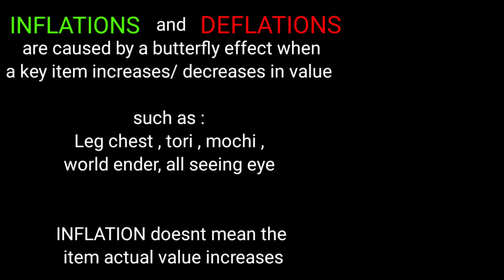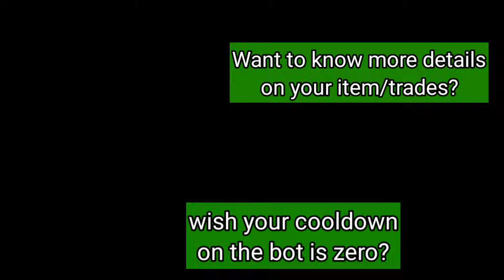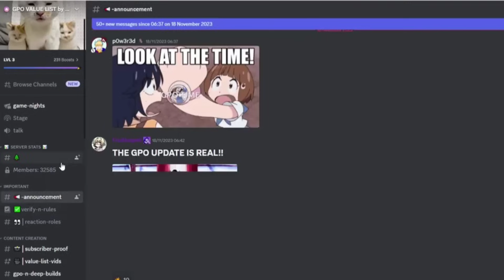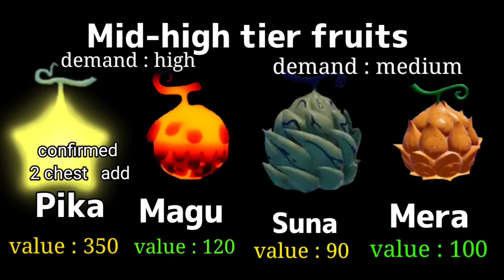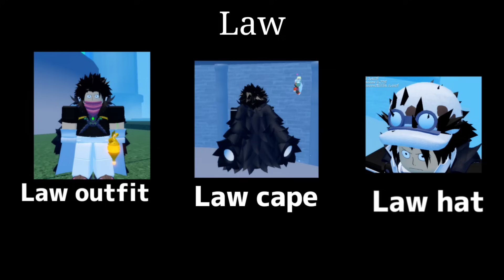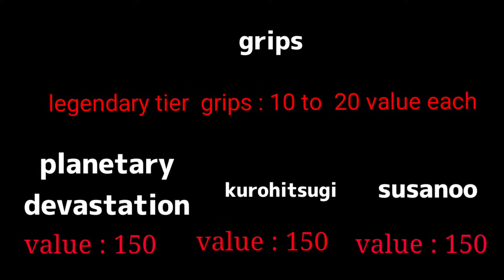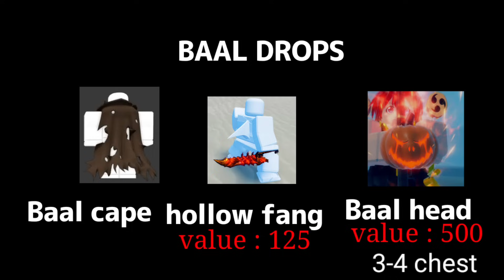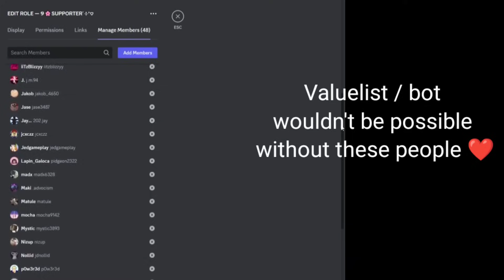NEW GPO VALUE LIST UPDATE 9 #3 | THE DOWNFALL OF BUDDHA AND MYTHICAL CHESTS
Join for almost DAILY GIVEAWAYS or to use the value list bot

7̶.5̶ d̶o̶l̶l̶a̶r̶s̶ m̶o̶n̶t̶h̶l̶y̶  5 dollars monthly (  DISCOUNT )
2̶0̶ d̶o̶l̶l̶a̶r̶s̶ p̶e̶r̶m̶a̶n̶e̶n̶t̶  15 dollars PERMANENT (  DISCOUNT )

you will get :
you can join BOTH ⁠🎁premium-giveaway🎁  AND ⁠🎁booster-giveaway🎁  as well as ⁠🎁-subscriber-giveaways

Giveaway 0:00
How to join giveaway 0:23
How to use value bot 0:47
PREMIUM BOT  1:17
start 2:35